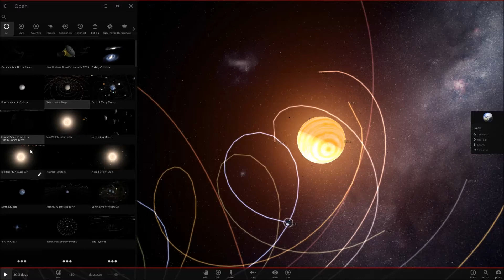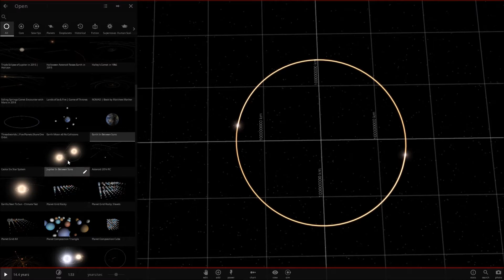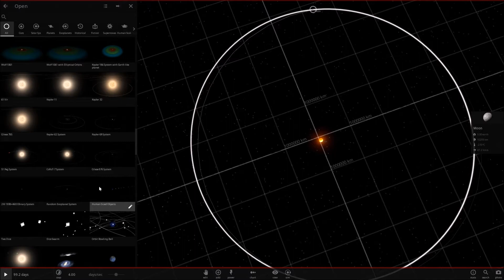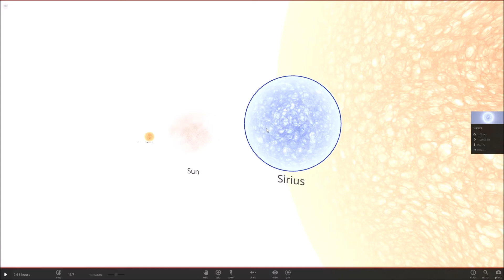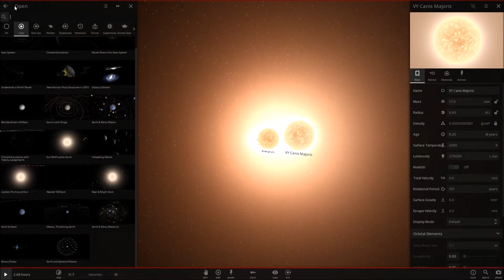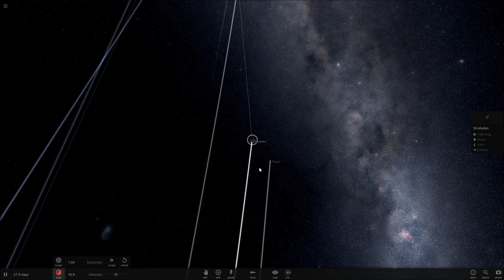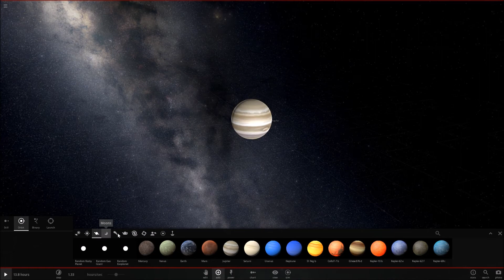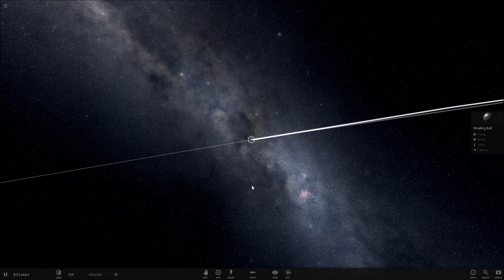Universe Sandbox² #2 Größenvergleich und noch mehr anderer Blödsinn [HD]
Hallo und herzlich Willkommen zu Universe Sandbox².
Universe Sandbox² ist ein Astronomie Simulator und seit ein paar Monaten auf Steam erhältlich. Viel Spaß beim zugucken von Zerstörung.